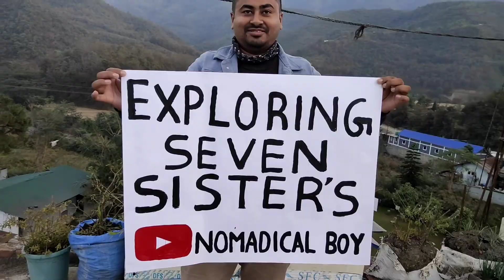Silchar | Barak river Silchar | Exploring seven sisters